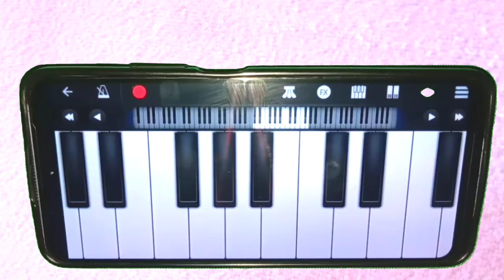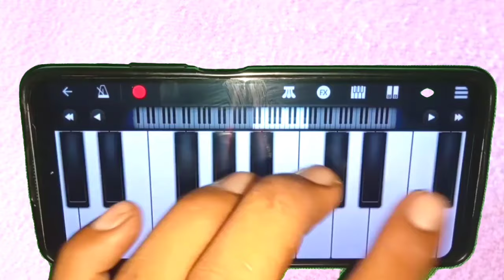Ishq Di Sidhi galli vich No Entry ll पियानो मोबाइल से बजाना सीखे ll